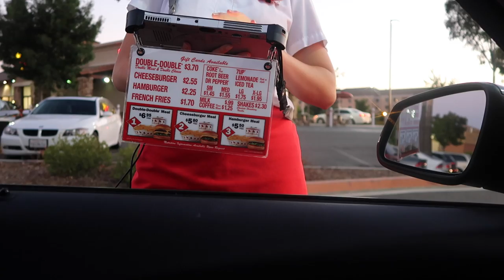QUIERO PA' DENTRO Y PA' FUERA | VLOG 139 | YASMANY